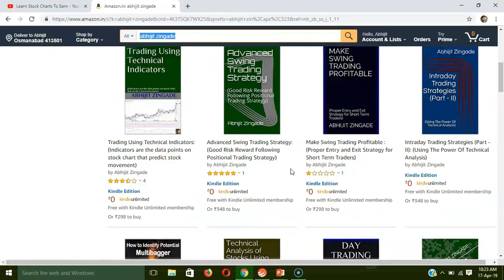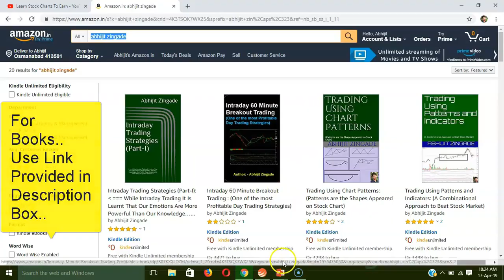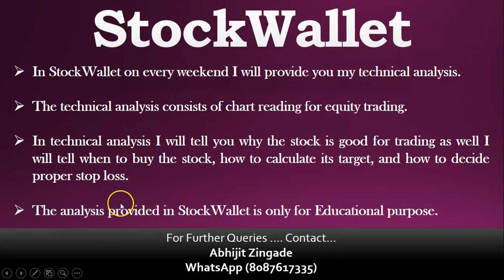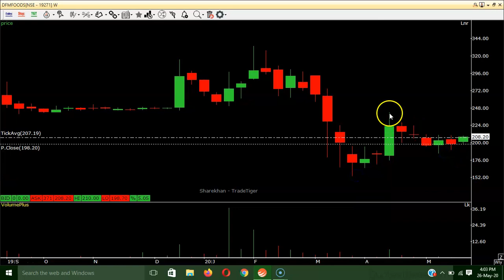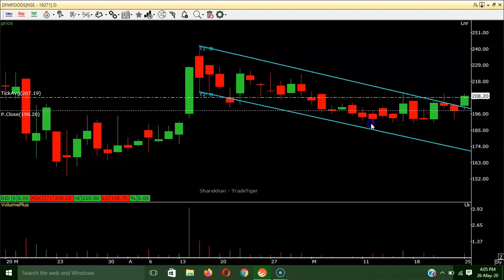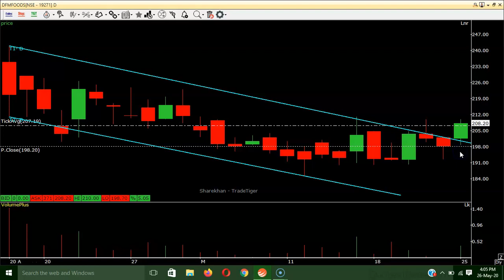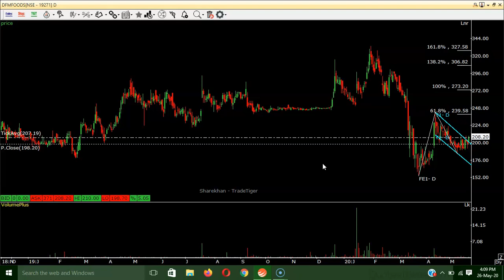Flag Pattern Breakout And Target Calculation Using Fibonacci Line - Short Term Trading Strategies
flag pattern trading
flag pattern
flag pattern technical analysis
flag pattern trading strategy